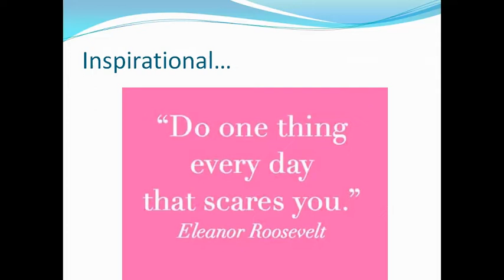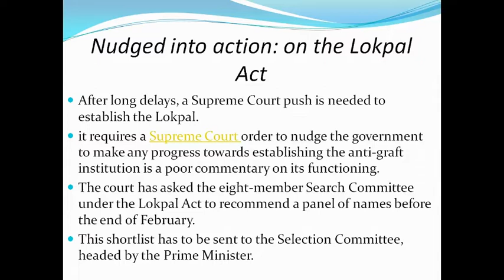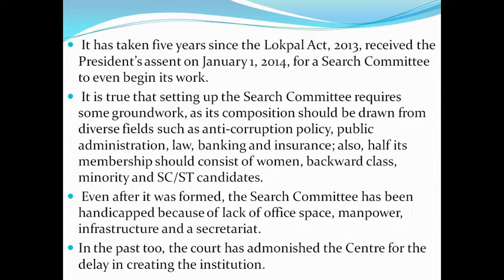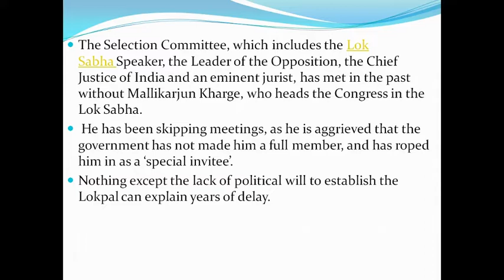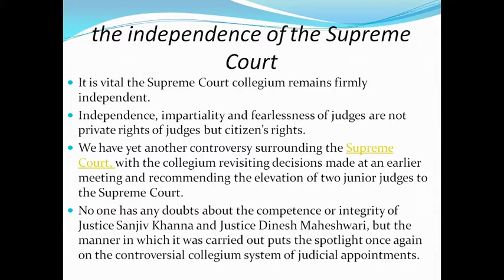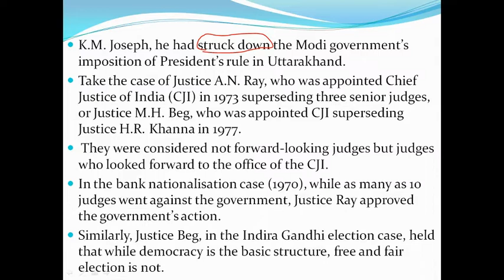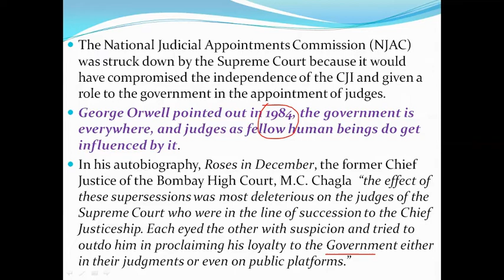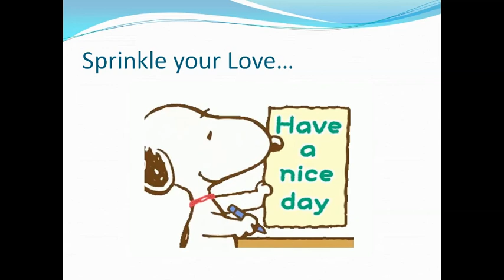19th January 2019 The Hindu Editorial Analysis Vocab -RRB JE/RPF SI/Cons/UPSC/SSC/IBPS/CLAT/IELTS